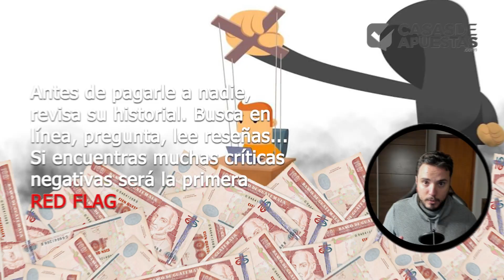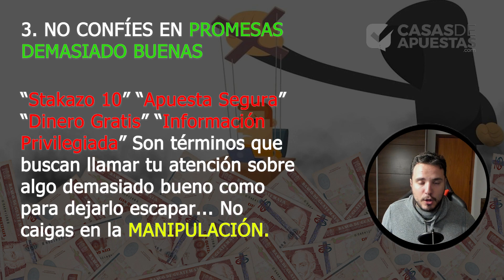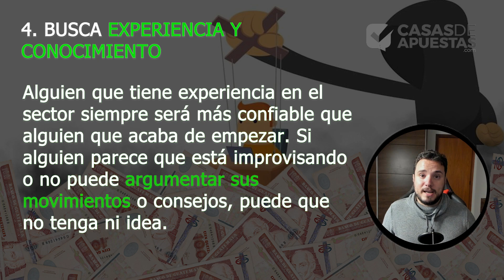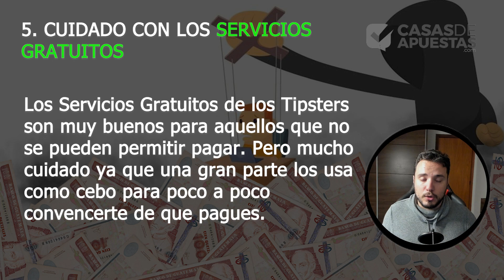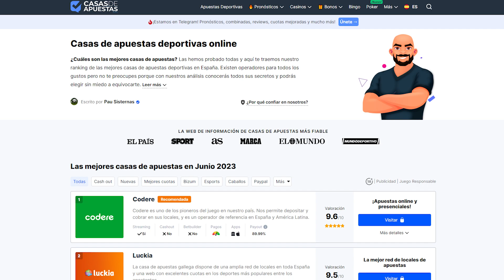👿🕵️‍♂️TIPSTERS Y VENDEHUMOS🕵️‍♂️👿 | ‼️⛔¿Cómo localizar a los ESTAFADORES?⛔‼️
ES MUY IMPORTANTE SABER DIFERENCIAR A LOS PROFESIONALES REALES DE LOS ESTAFADORES EN LAS apuestasdeportivas, así que aquí van algunos consejos para ganardinero y que NO TE ESTAFEN

00:00 Introducción
01:40 INVESTIGA
02:44 TRANSPARENCIA
04:31 ¿APUESTAS SEGURAS?
06:03 LA EXPERIENCIA ES UNA VIRTUD
06:50 SERVICIOS GRATUITOS

¡VAMOS CON ESAS apuestasdeportivas!